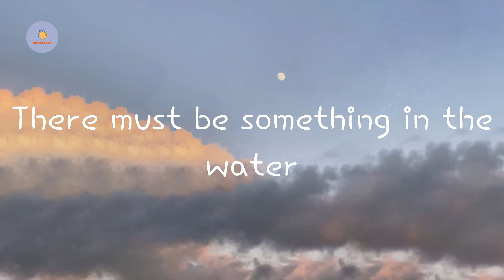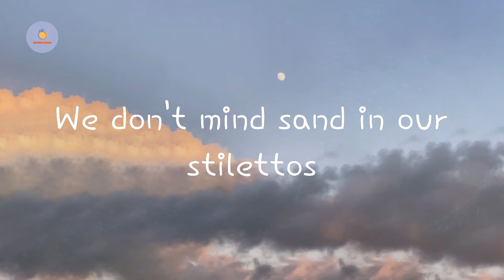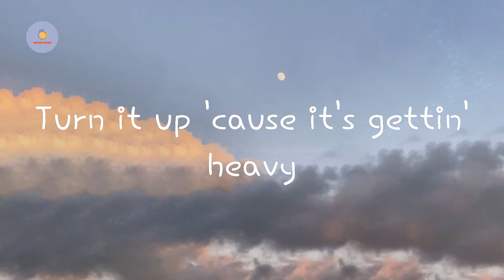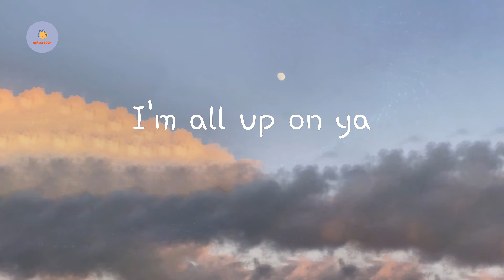Katy Perry - California Gurls (Lyric Video)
California Gurls  Katy Perry lyrics

Lyrics California Gurls:

Laying underneath the palm trees (undone)
The boys break their necks
Tryna creep a little sneak peek (at us)
You could travel the world
But nothing comes close
To the golden coast
California girls
We're unforgettable
Daisy Dukes
Bikinis on top
Sun-kissed skin
So hot
We'll melt your popsicle
California girls
We're undeniable
Fine, fresh, fierce
We got it on lock
West Coast represent
We freak in my Jeep
Snoop Doggy Dogg on the stereo
California girls
We're unforgettable
Daisy Dukes
Bikinis on top
Sun-kissed skin so hot
California girls
We're undeniable
Fine, fresh, fierce
West Coast represent
Now put your hands up
Toned, tan, fit and ready
I mean the ones
I mean like she's the one
Kiss her, touch her, squeeze her buns
The girl's a freak
She drive a Jeep
And live on the beach
I'm okay
I won't play
I love the bait
Just like I love LA
Venice Beach and Palm Springs
Summertime is everything
Homeboys
Bangin' out
All that ass hangin' out
Bikinis, zucchinis
Martinis, no weenies
Just the King and the Queeny
Katy, my lady (yeah)
Lookie here, baby (uh huh)
I'm all up on ya
'Cause you're representin' California (oh yeah)
California girls
We're unforgettable
Daisy Dukes
Bikinis on top
California girls
We're undeniable
Fine, fresh, fierce
West Coast represent
California girls, man